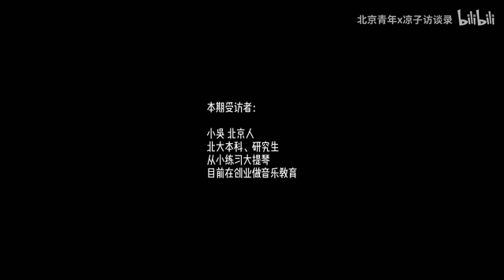小吳:上中學是個人PK，上大學是家族背景PK Middle school is personal PK, university is family background PK.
【補傳201205期】
小吳，北京人，北大本科、研究生，從小練習大提琴，目前才創業做音樂教育。